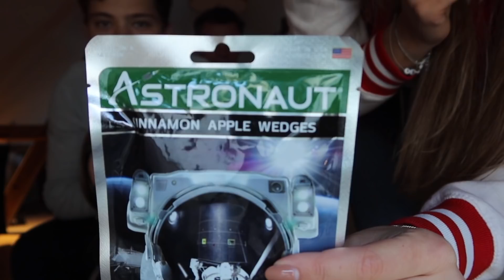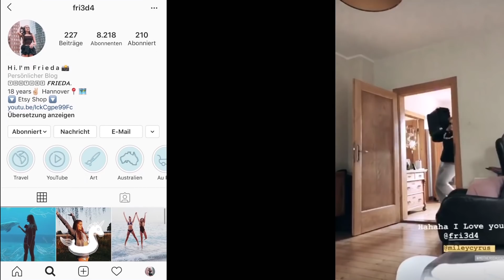Astronauten Nahrung testen mit meinen Geschwistern// Frieda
In diesem Video teste ich mit meinen Geschwistern Jette und Henry Astronautennahrung.

•Astronautennahrung
Neapolitain EIS Sandwich:
Zimt-Apfel-Ecken:
• Mein Etsy Shop
VIDEO EQUIPMENT:
• Kamera: Canon G7X Mark II / Sony alpha 58
• Joby GorillaPod Action Tripod
• Schnittprogramm: Final Cut Pro X
• XP PEN Deco 02 Drawing Pen Tablet